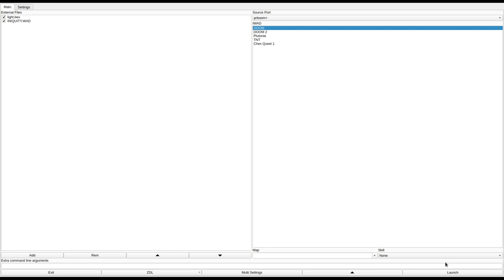DOOM 1 - INIQUITY.WAD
added to the Hall of Shame for unmarked required doors and progression that seems completely random sometimes.
called "Iniquity" in the /idgames FTP.
created by Chris Heckman on February 28th, 1995.
from the .txt file included with the WAD:
"My first wad, of many to come. Tough and will take some work to get through and uses all but the infamous BFG, but it is possible to complete without it.

Will you see my nickname??"